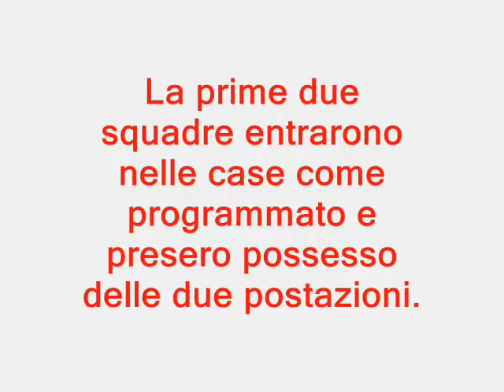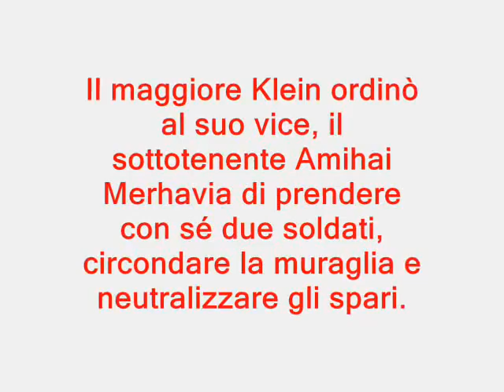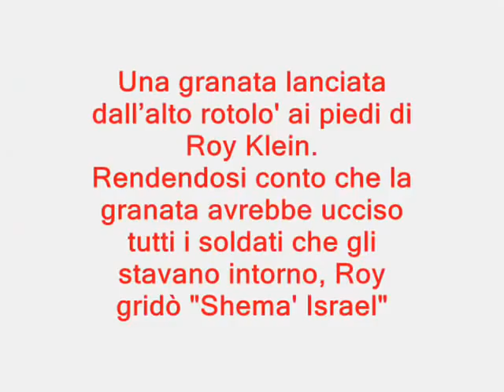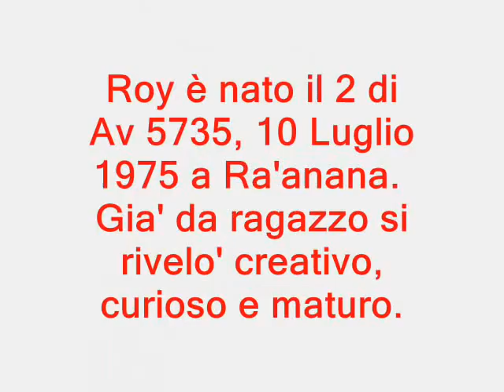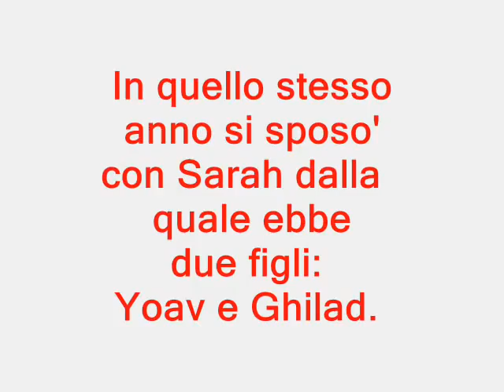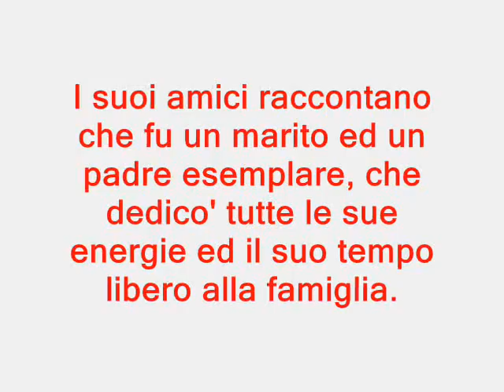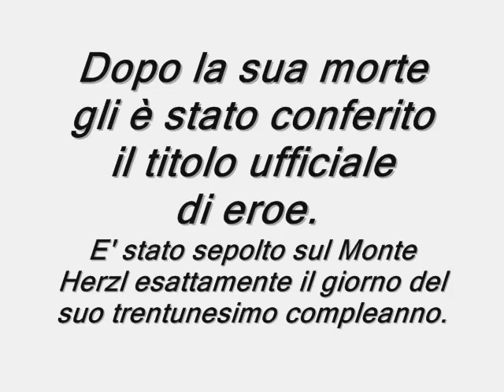Roi klein, eroe -Italiano.wmv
Dedicated to a worrier, hero and a friend